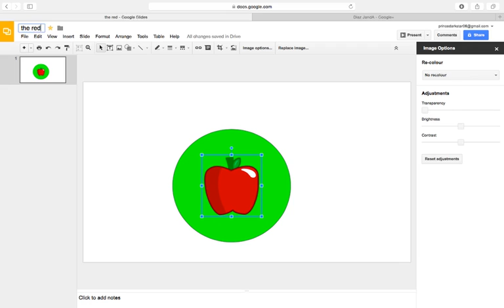team logo for one camp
you wish loge is for camps bye